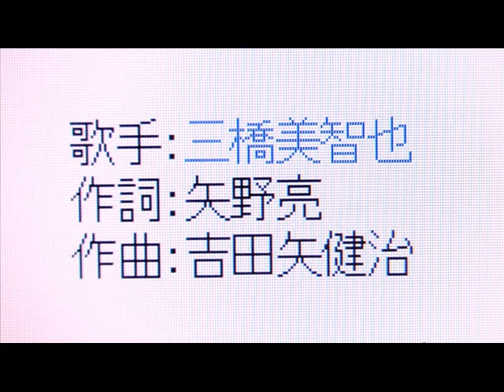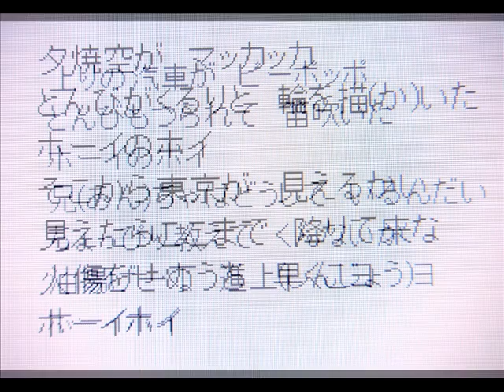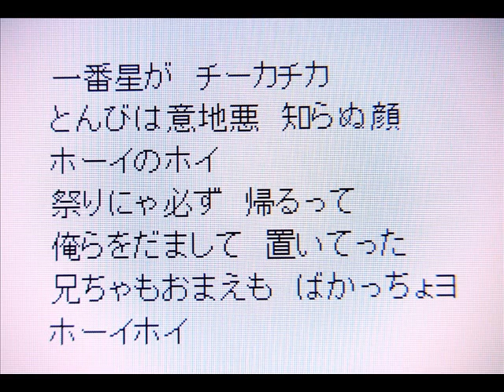「夕焼けとんび」小原雄太郎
三橋美智也さんが歌っていた懐かしの名曲「夕焼けとんび」をカラオケで小原雄太郎がうたいました。